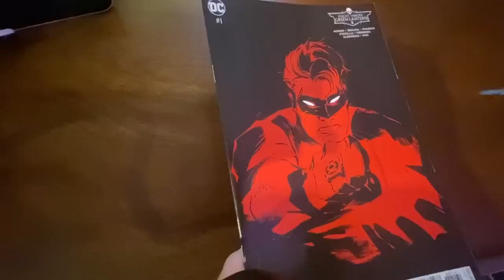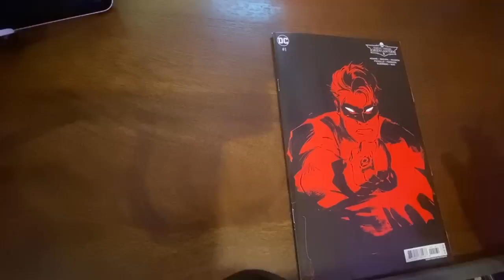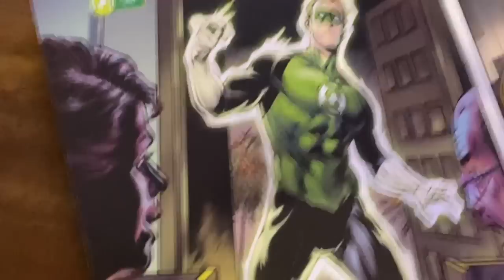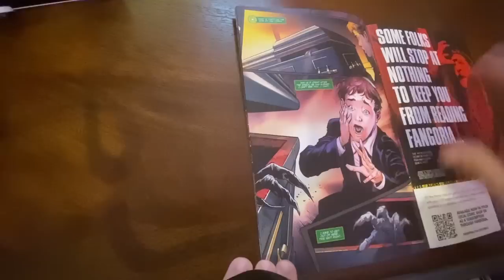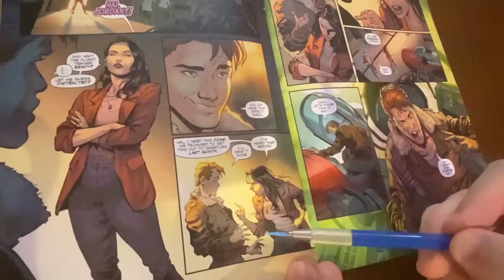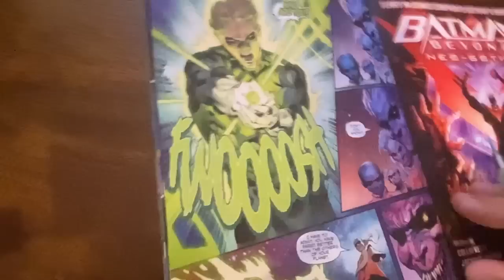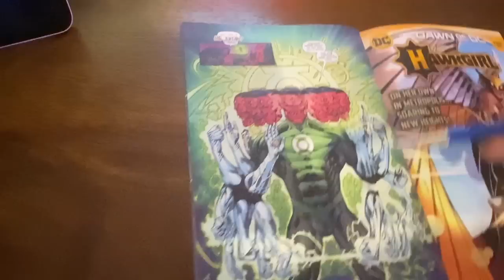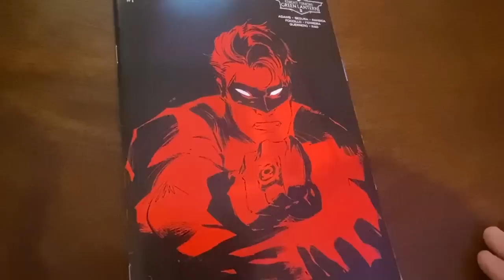An Objective Review of Crap #7 "Oy vey, Hal Jordan gets shpilkes!" KNIGHT TERRORS: GREEN LANTERN #1.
CYBERFROG MUGSHOT VARIANT!